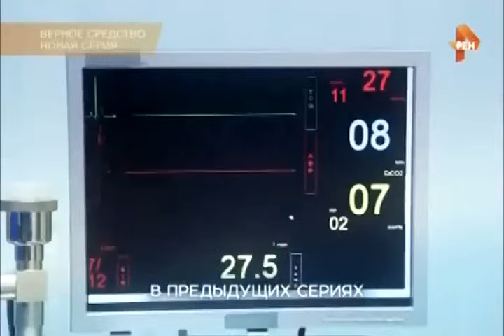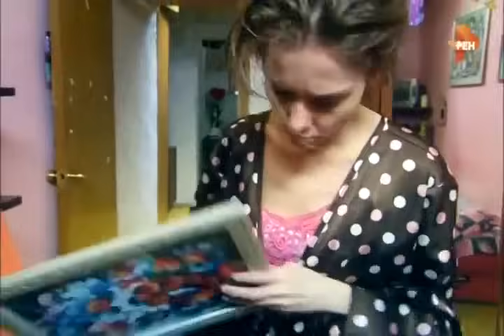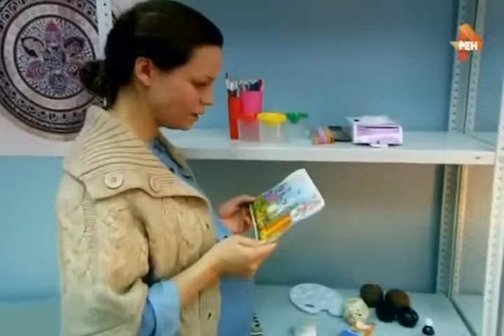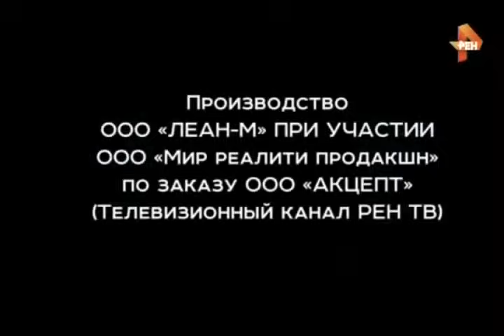Верное средство 2015 (5-6 серии)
Каждый день они вынуждены не только спасать жизни, лечить людей и помогать им, но и сталкиваться с их житейскими проблемами, которые зачастую оборачиваются крайне затруднительными жизненными ситуациями, и поверьте, этим врачам до этих проблем действительно есть дело.